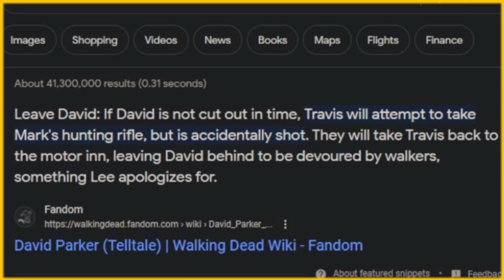Murder Dairy | Tell Tale's The Walking Dead Episode 2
Heyo, I hope you liked that video! Also, there's a share button. It's begging you to click it, "Please Click me" that's what it's saying folks.